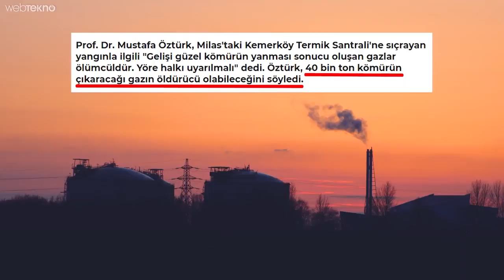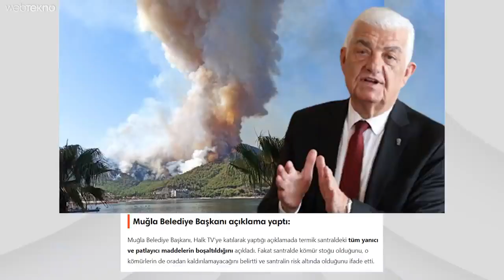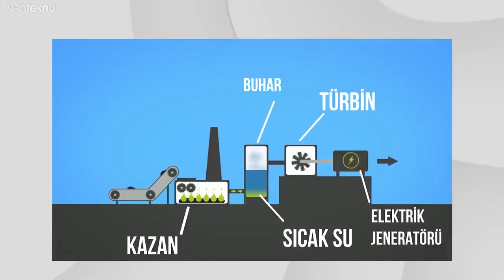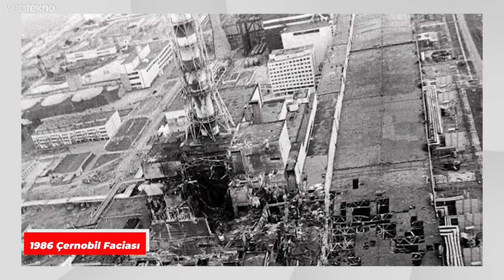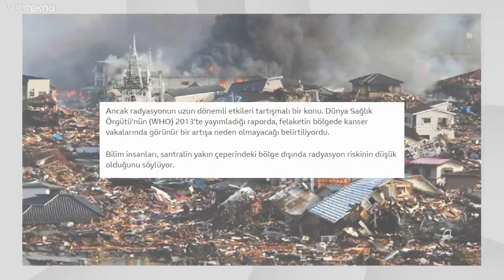TEHLİKE Ne Kadar Büyük Nükleer Santral Yansa Ne Olur